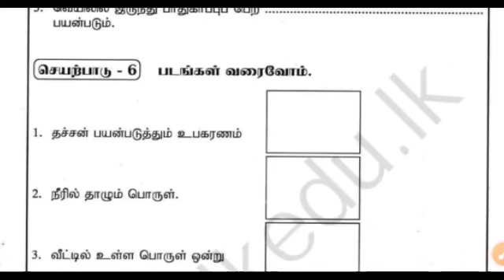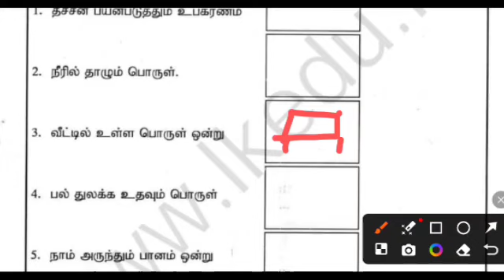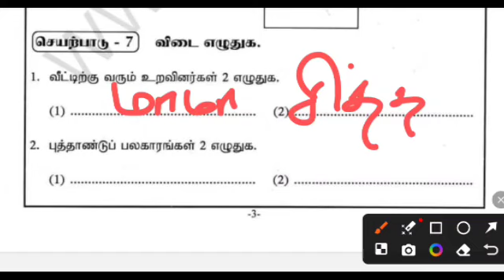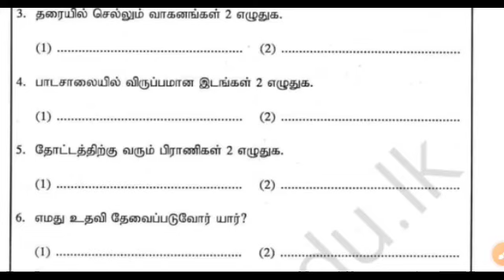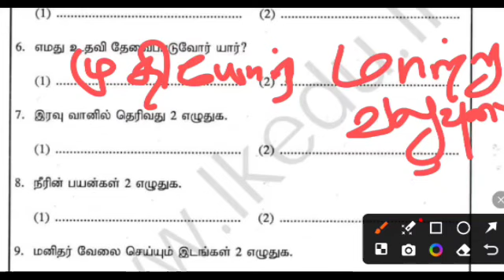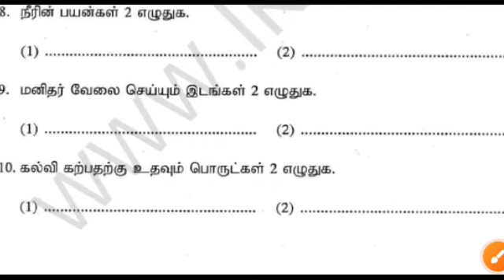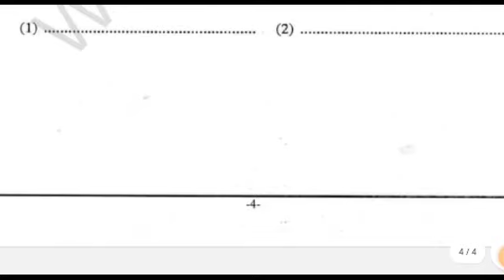தரம் 1 மாணவர்களுக்கான சுற்றாடல் 3 ஆந் தவணைப் பரீட்சை || Exams Efficient